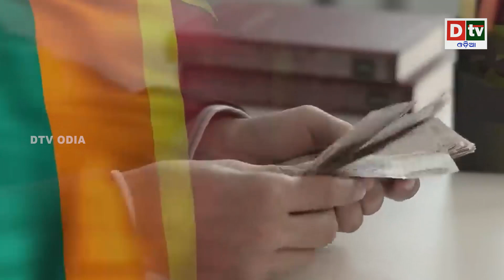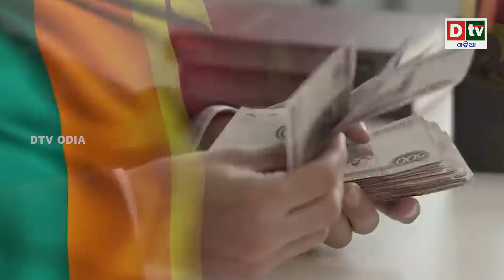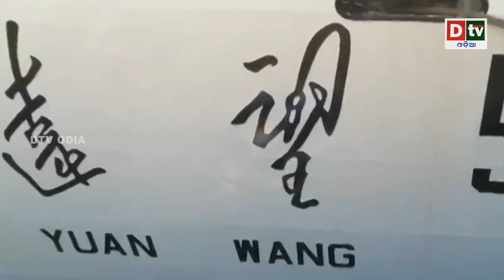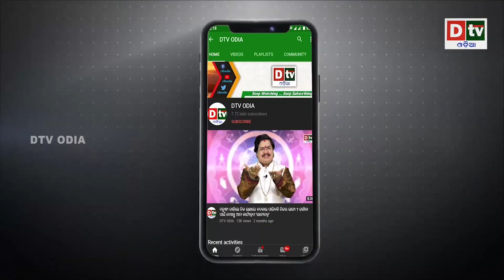ଚିନି ଗୁଇନ୍ଦା ଜାହାଜ ଉପରେ ଲାଗିଲା ରୋକ! ୧ ବର୍ଷ ପର୍ଯ୍ୟନ୍ତ ଶ୍ରୀଲଙ୍କାରେ ଏଣ୍ଟ୍ରି ବନ୍ଦ | Odia News | Dtv Odia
dtv odia,
odia news live,
odisha news,
odia news,
bhubaneswar news,
odisha news,
ଓଡ଼ିଆ news,
odisha lockdown,
odia news,
odisha news
ଓଡ଼ିଆ news
bhubaneswar news
odia news odisha
latest news